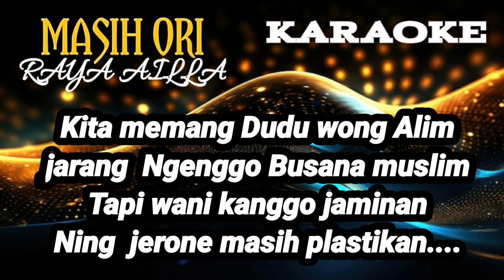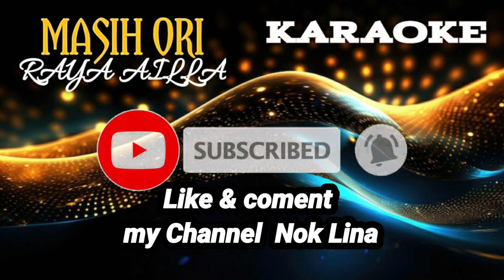MASIH ORI --KARAOKE-- Raya Ailla